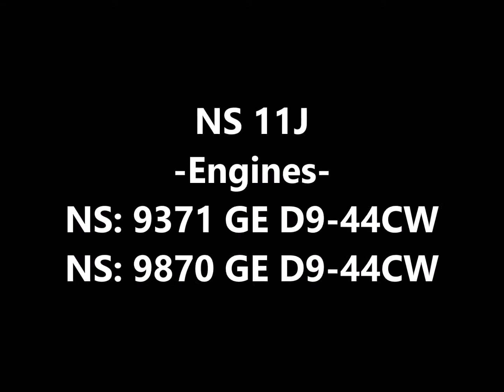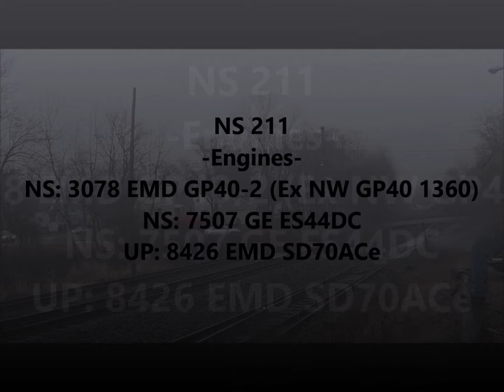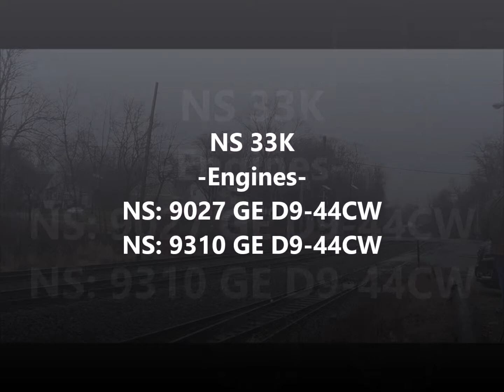GP40-2 on Intermodal, CSX SD60I and a few more!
Went out to Piscataway, NJ for my last railfanning trip that was within my Winter Break.  It was basically an Occupy event with the amount of people there.  Highlight was an NS GP40-2 leading an Intermodal train!  Taken 1/3/15.

Song: Summer Trance - Happy Mood, Author Unknown